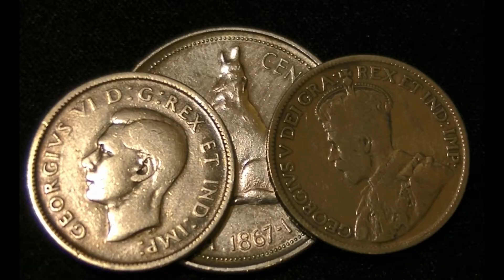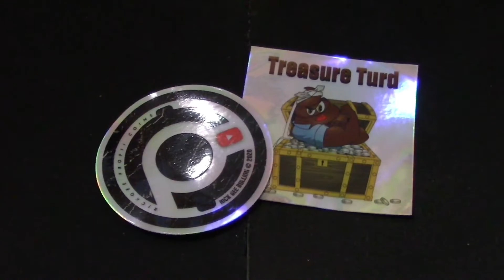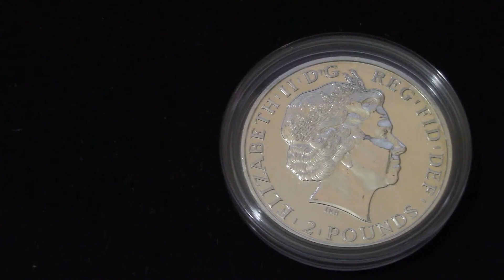Mail Call and Channel Shout outs 1 Ounce Silver .999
This is a Mail Call I recived my 1 ounce Silver Coin .999 Fine Silver and Channel Shout Out to 4 Amazing Channels be sure to check them out and give them a Subscribe if you like..

Thank you, everyone, for tuning in to another one of my video's, Help me with my watch time and watch the whole video all the way to the end. Thank you and all the best from Canada.